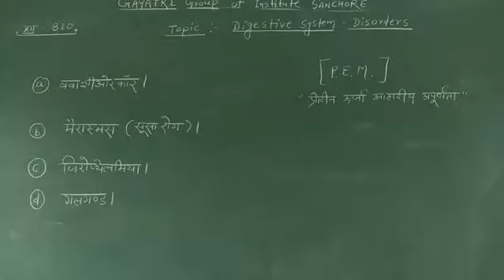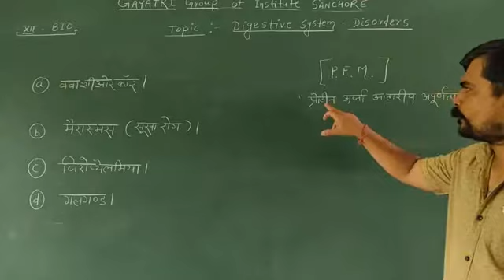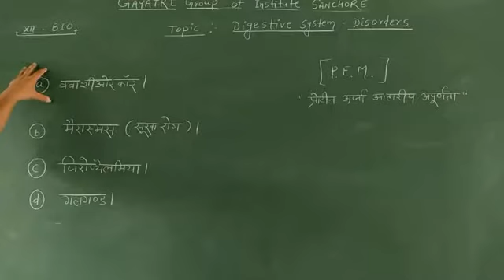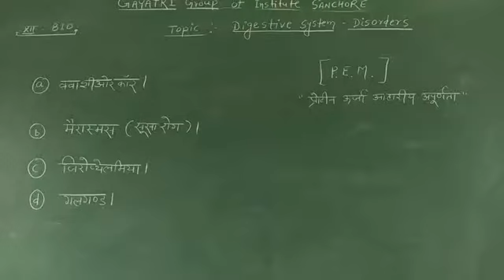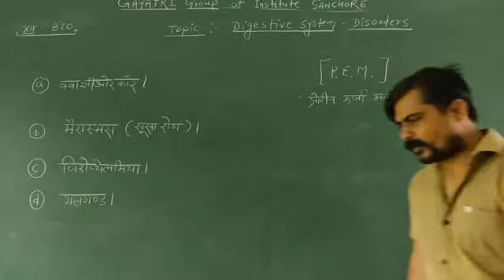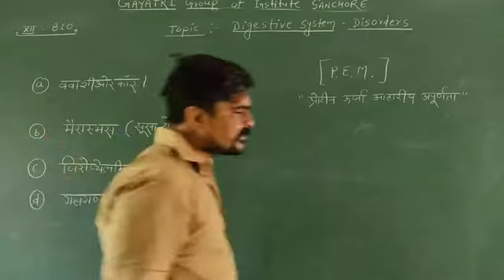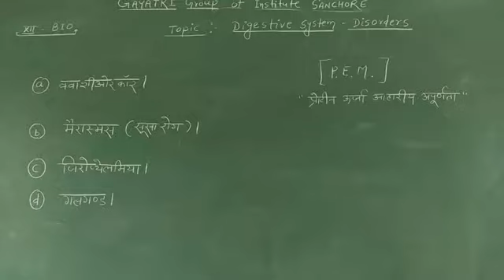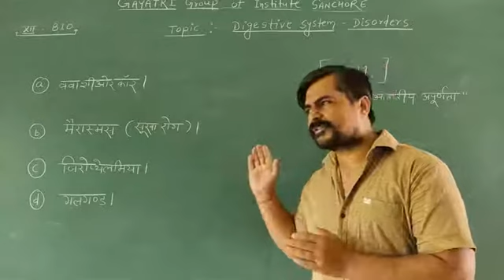12 Biology lesson 22,Disorders.